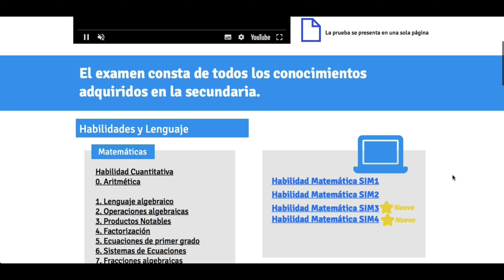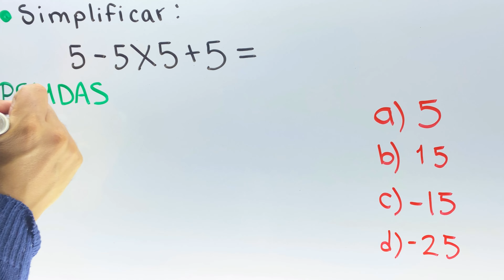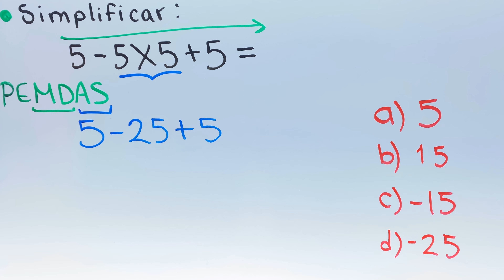✅GUÍA ADMISIÓN PREPARATORIA BUAP 2022 (PARTE 1) | Habilidad matemática 😁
Tutorial GUÍA COMPLETA ADMISIÓN PREPARATORIA BUAP 2022 .

Únete a MIEMBROS DEL CANAL y por sólo 1 dólar al mes accede a nuestros cursos ocultos de ÁLGEBRA, TRIGONOMETRÍA. GEOMETRÍA ANALÍTICA , PRE-CÁLCULO.